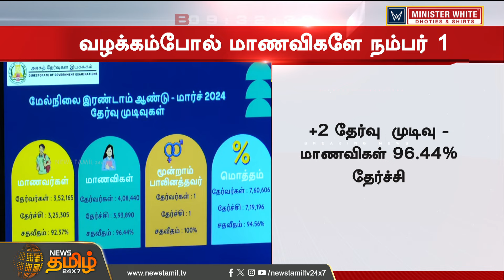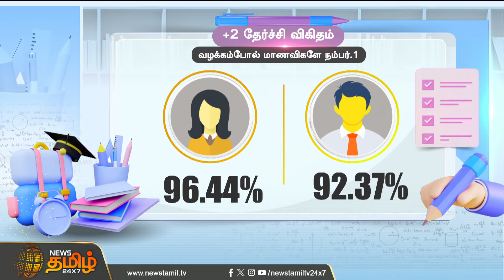BREAKING | வழக்கம்போல் மாணவிகளே நம்பர் 1 | TN 12th Results | Released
BREAKING | வழக்கம்போல் மாணவிகளே நம்பர் 1 | 12th Result | Released